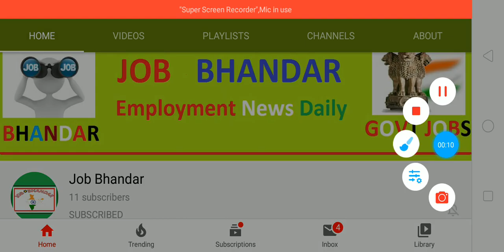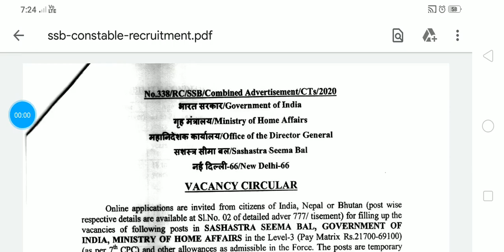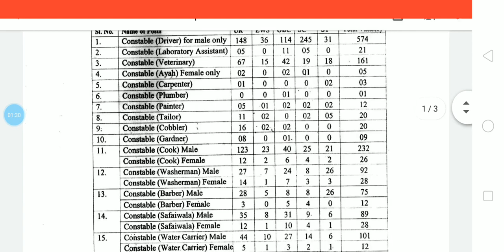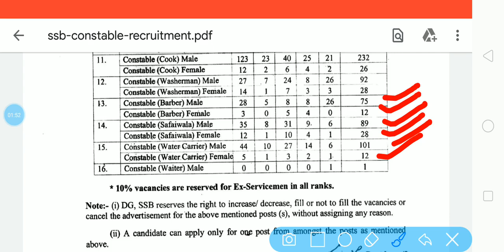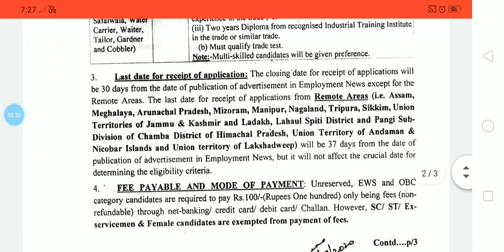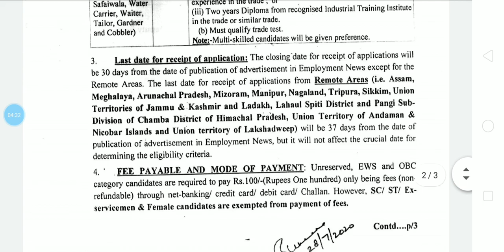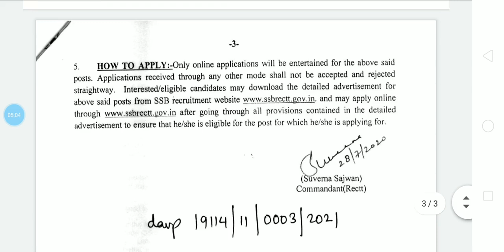SSB Recruitment 2020 || SSB Constable Driver/Safaiwala & Others Vacancy || SSB Constable Bharti 2020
Sashastra Seema Bal has been declared SSB Recruitment 2020 Notification. So, capable and well talented applicants must apply for SSB Driver Jobs 2020.

दोस्तों, आप निचे दिए गए लिंक से SSB Constable Driver भर्ती 2020 के बारे में पूरी Details आसानी से देख सकते हो. आप CRPF Recruitment 2020 Notification PDF को Sashastra Seema Bal Official Website से भी प्राप्त कर सकते हो. दोस्तों, अगर यह video आपको पसंद आई हो तो इसे Like, Shear, Comment जरुर करें.

B.Sc Pass Jobs 2020
Government Jobs
Govt Jobs Today
Diploma Jobs
10th Pass Jobs
12th Pass Jobs
Sarkari Naukri
Govt Jobs